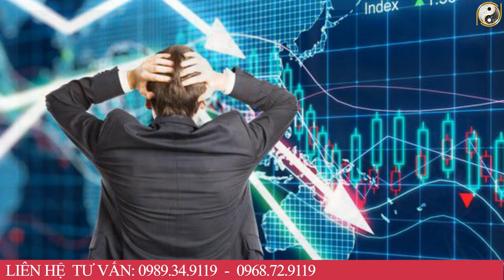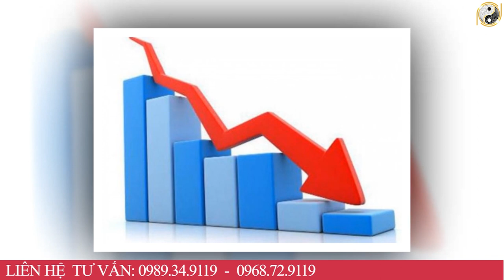Từ Nay Đến Noel 25/12 Chắc Chắn Xảy Ra Đại Thảm Họa Kinh Hoàng Với 5 Con Giáp Này, VỠ NỢ- TRẮNG TAY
01. Linh phù giải hạn
02. Hồ lô hóa giải Ngũ Hoàng
03. Mai Hoa Phú Quý
04. Gương bát quái tinh cầu
05. Kim bài thái tuế 2023
06. Vòng tam hợp Dần Ngọ Tuất
07. Vòng tam hợp Thân Tý Thìn
08. Vòng tam hợp Hợi Mão Mùi
09. Vòng Tam Hợp Tỵ Dậu Sửu
10. Bát bảo tâm kinh
11. Minh Quang pháp bảo cầu
12. Minh Quang pháp bảo lục giác
13. Tỳ Hưu Lộc Tài (Đồng)
14. Tỳ Hưu Khai Vận ( Bạch Ngọc)
15. Bách Niên Tụ Tài ( tụ tài lộc)
16. Song long ngọc ấn ( ấn thăng quan)
17. Kim bài ngũ Lộ Thần Tài
18. Hồ lô bình an ( treo xe)
19. Móc khóa văn xương
20. Ống bút văn xương gỗ đào
21. Bút văn xương gỗ đào
22. Bút văn xương gỗ đào nhỏ
23. Hoa mai kim tiền ( mạ vàng )
24. Các vật phẩm phong thủy khác